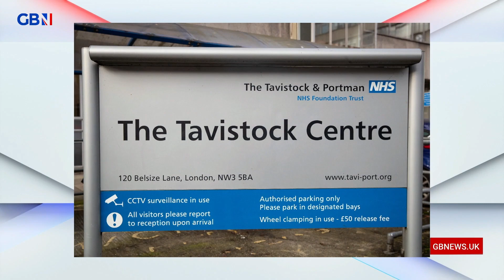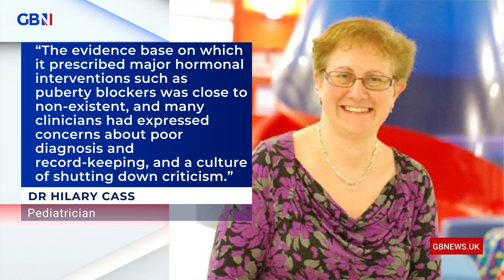Andrew Doyle: If culture warriors really are on the right side of history, the future looks bleak